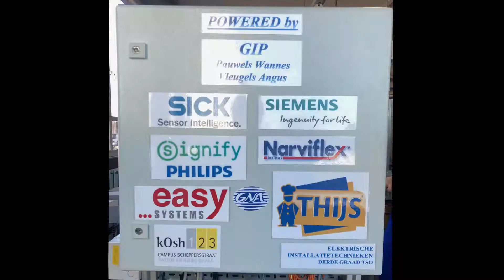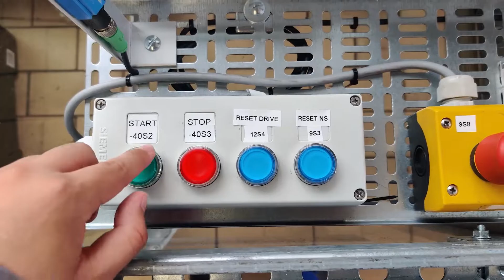Proclamatie video 6EIT 21 22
Mannen, bedankt voor het TOP-jaar!!!